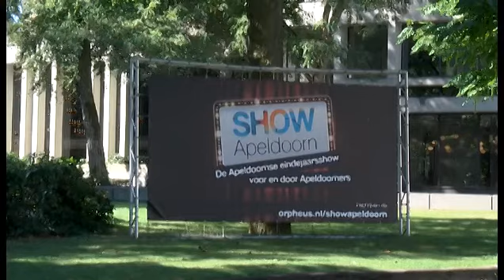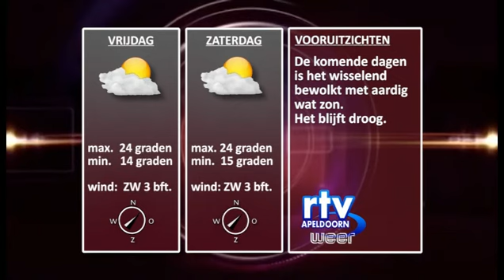nieuws en weer woensdag 31082016